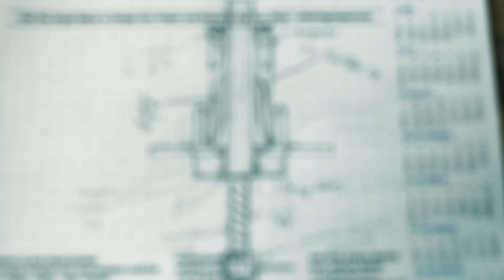Mechanical Sword V1 - Metal Fabricated Collapsible Sword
Summary:

-I have always been enthralled with weapons and specifically; swords.

-For a long time I have imagined a mechanical, collapsible sword; so I decided to prototype one.

-I have not seen anyone document a true mechanical sword online; so if you know of one please share.

-This entire design stemmed from the locking toggle clamps that I have had in the shop forever.

-I improvised along the way as I built the sword and still have many refinements and changes to go.

-The blades are yet to be heat treated, tempered and sharpened because I wanted to wait for proof of concept.

-The biggest improvement to this design would be to reduce weight by using lighter materials for certain components.

-I also may reshape the double blades to include curved tips for thrusting capabilities.

-Share your ideas and improvements with me in the comments.

POWER TO THE VIEWER